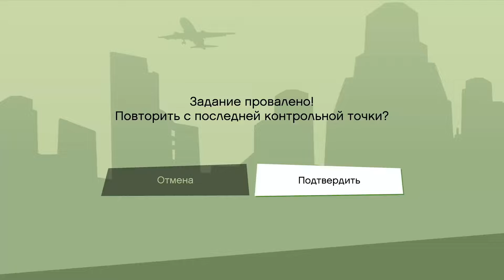Grand Theft Auto: San Andreas ► Прохождение #6 ► GTA San Andreas remastered Xbox series X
Стримы на TROVO GTA San Andreas remastered прохождение игры на Xbox series X и без комментариев, чтобы ты полностью погрузился в сюжет игры.

Об игре Grand Theft Auto: San Andreas — The Definitive Edition:
Пять лет назад Карл Джонсон сбежал из Лос-Сантоса – мегаполиса, погрязшего в уличных войнах, наркоторговле и коррупции. Обители кинозвезд и миллионеров, а также наркодилеров и гангстеров... Время действия игры – начало 90-х. Карл вынужден вернуться в родной город, но и дома все паршиво: мать погибла, брат с сестрой рассорились, а друзья детства – по уши в неприятностях. Кроме того, продажные копы вешают на Карла недавнее убийство полицейского. Теперь, чтобы обезопасить себя и близких, придется объездить чуть ли не весь Сан-Андреас.

Играю на PS4 PRO на ПК и на Xbox Series X.